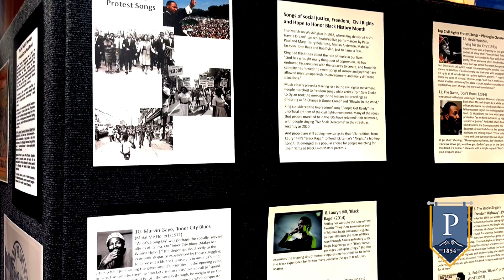2023 Karshner Center Black Heritage Month Culture & Arts Festival